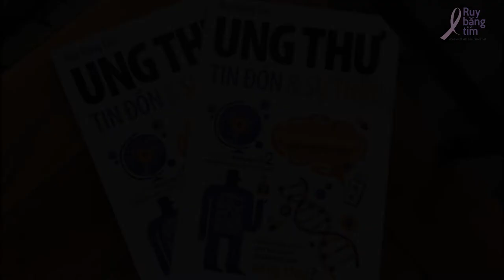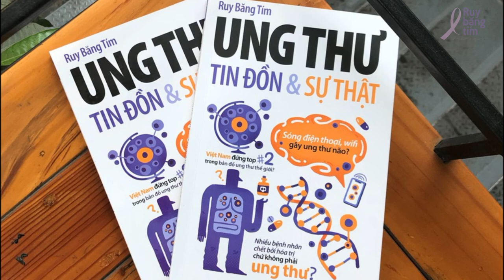Thuốc Nam, thuốc Bắc có thể trị ung thư?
Tin đồn số 37: Thuốc Nam, thuốc Bắc có thể trị ung thư?

Tác giả: BS. Nguyễn Sỹ Cam
Diễn đọc: S H I
Kỹ thuật: S H I
Phụ đề: Liklude
Điều phối: Huệ Nghi
Quản lý dự án: Trương Mỹ Dung